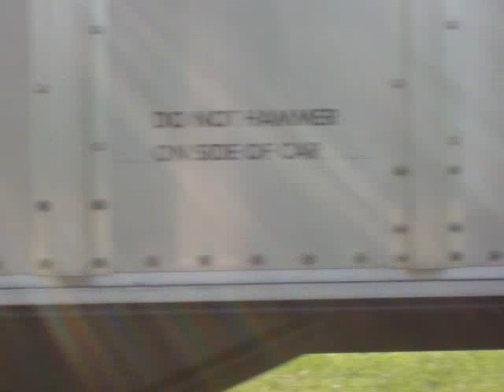NS 71E (6-22-07) Another girl conductor!!!!!!!!!!!!!!!!!!!!!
NS 71E with UP 8200 leading this empty 118 car coal train back to St. Louis.  The conductor is a girl, her last name is Fetterer! Wow! lol! Thats 2 girls out here on NS now. She had to stop in Staunton due to the Dispatch giving a stop signal to her at Staunton for some unknown reason.  After that, she was off.